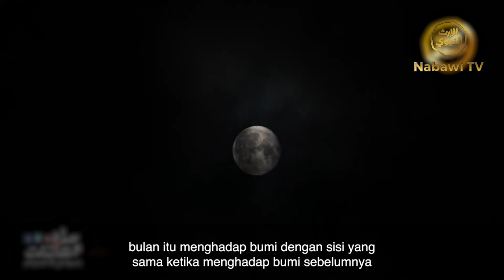BULAN - RASULULLAH ﷺ DAN ALAM SEMESTA - Habib Muhammad bin Abdurrahman Assegaf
Bulan adalah bagian dari bukti kebenaran risalah Rasulullah ﷺ ketika para musyrikin meminta bukti kepada Beliau untuk membelah bulan, kemudian terbelahlah bulan tersebut dan peristiwa tersebut diabadikan dalam Al Quran surat Al Qomar. Walaupun setelah keajaiban tersebut para musyrikin pun tetap mengingkari bahwa Beliau adalah utusan Allah.